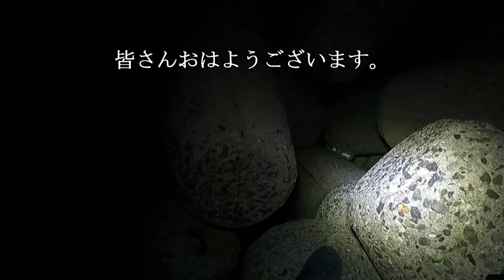【これ投げたら釣れます！】青物が狂って胃袋まで飲み込む破壊力！！釣りたければこれを投げるべし【ショアジギング】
今日も行ってしまいました（笑）
絶対釣れると思って行ったら、3日連続で来ましたよ～

（人が釣り場に集中しない様に1日2人までと管理しています）
（コミュニティ内の情報持ち出し厳禁で、何かあれば退会処分にしています）
コミュティーメンバーが釣り場に押し寄せる事はありません。

1月～5月末、6月～12月末
青物部門、サワラ部門とあります。
1位～3位まで賞金ありますよ～

ゴミは家まで持ち帰りましょう♬
ゴミを各自持ち帰れば、
人が増えてもゴミ増えません！
トイレはトイレで！
魚を公衆トイレで捌かないで下さい。
救命胴衣着用して自分を守りましょう♪
釣場の名前は概要欄記載のコミュティーで
コメント欄に場所の記載があった場合は
削除致します。
新しくメンバーシップ開始しました！
（動画の下にボタンあります）

僕が使って居るタコ用ロッド

僕が着ている水冷ベスト

タコ用リール右ハンドル

左ハンドル

タネ・マキ

僕が使っているステラのリールスタンド

動画で紹介したタックルが飛ぶのを防止するスマートリール

鈴、電池の警報

ムーチョルチア巻くだけのジグ

買った最新クーラー
シマノ(SHIMANO) クーラーボックス 大型 45L スペーザ ホエール ライト キャスター付 450LC-045L

ハピソン(Hapyson) YH-760 充電式エアーポンプ

動画で紹介したタックルボックス＋水汲みバケツ
（僕は32ℓホワイトです）

僕が飲ませで使っている道糸
サンライン(SUNLINE) 磯スペシャル 遠投カゴ サスペンド オレンジレッド 200m

ダイワプライヤーV220H

お勧め！

ネイビー

収縮チューブ防水タイプ

20.000ルーメンLEDヘッドライト！

ステラSW5000XG